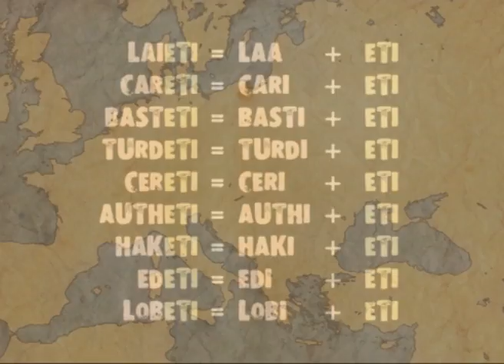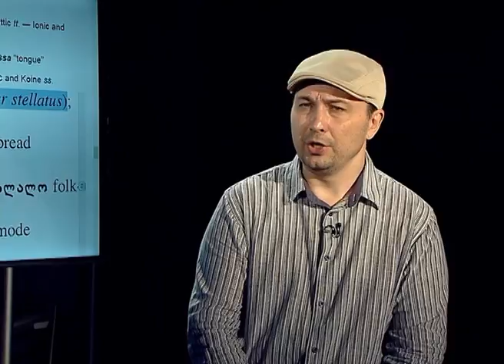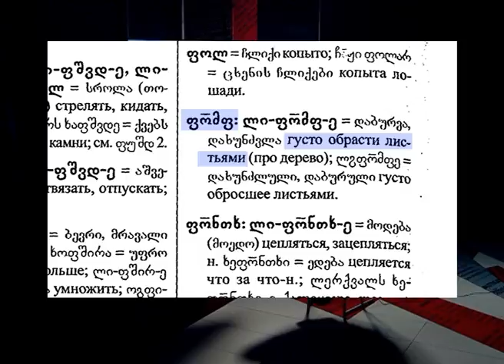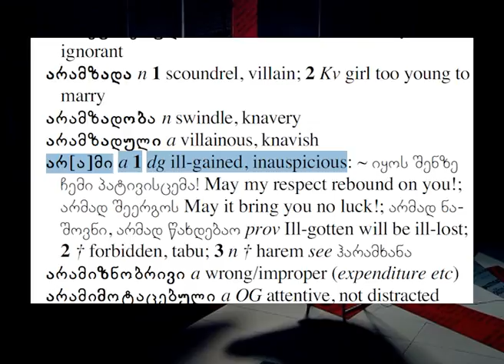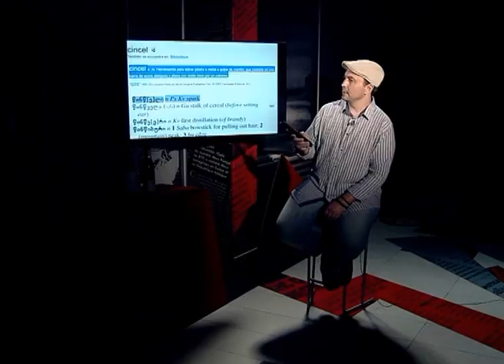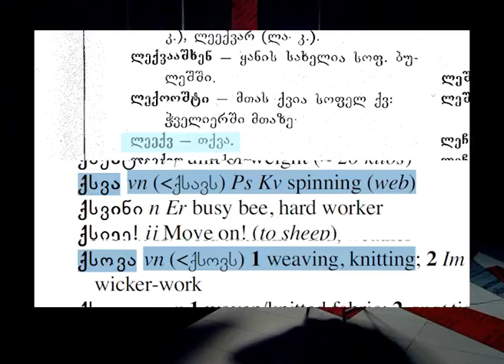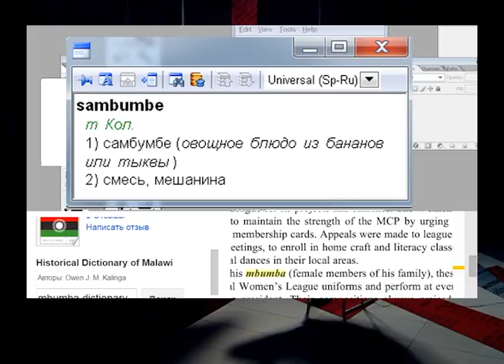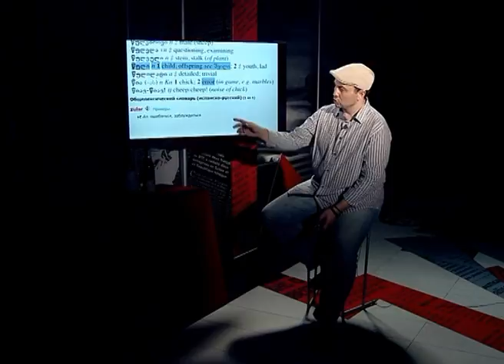RUS03 Between Two Iberias Spain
Третья часть лекции Артема Иванцова в рамках проекта "Меж двух Иберий" о лингвистической связи Испании с картвельской языковой семьей